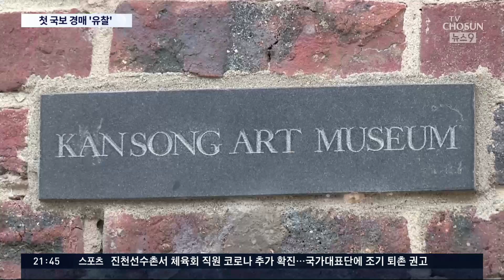사상 첫 경매 나온 국보 2점, 새 주인 못 찾았다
사상 처음으로 미술 경매에 나온 국보 2점이 결국, 유찰됐습니다. 2년 전 재정난으로 경매에 내놨던 간송미술관의 소장품이었는데, 국보 문화재가 경매로 나오는 것에 대한 비판적 시선을 넘지 못했습니다.